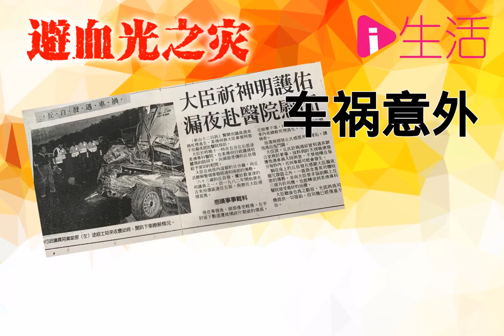50年独门秘法 一针保旺运 | 新生活报 New Life Post | 2021年8月28日 M4752期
新山风水泰斗温锦堂大师，独创出一套名为“九界人缘针”的独门家传秘法，50年来救无数善男信女于千苦万难之中。大师当年推算出古来州议员拿督丘自发将迎来一场血光之灾，于是为他施打仅3 寸毫针的九界人缘针，虽然最后还是劫数难逃，然而却奇迹般死里逃生。
若想知道详尽报导，尽在11/9/2021，第4752期《新生活报》。

您可以从以下三个方法订购《新生活报》

请Like我们的爱生活iLifePost面子书专页哦！

【免责声明】
“爱生活iLifePost”网站欢迎读者/网民留言，创造友好交流空间；唯网民留言皆不代表本网站立场。本网站有权删除任何人身攻击、鼓吹种族宗教隔阂、诽谤造谣、网络霸凌等煽动性留言。